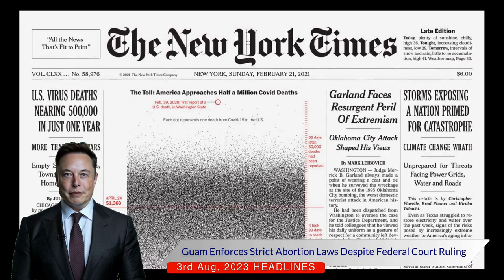Guam's Abortion Ban Dilemma: The Fight for Telemedicine Access & Its Impact on Island Residents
Welcome to our video, where we delve into the pressing issue of abortion rights on the island of Guam. Home to over 150,000 individuals, Guam is currently facing a significant test of life under a near-total abortion ban.

Despite abortion legally accessible up to the 13th week of pregnancy and beyond in specific cases, the last doctor who performed abortions left the island in 2018. The central issue of the recent case decided by the appellate court in San Francisco was to determine whether residents of Guam could continue accessing abortion care via telemedicine or be forced to leave the island, a cost that most inhabitants cannot bear.

We'll also discuss the cultural dynamics of the island, where abortion remains a taboo subject due to its predominantly Catholic populace. In 1990, Guam enacted one of the strictest abortion bans in the country, making it illegal to perform, undergo, or seek an abortion except in a few medical emergencies. We'll explore the historical context for these laws and how they impact the residents of Guam.

Moreover, despite a federal court ruling that the ban was unconstitutional and blocking its enforcement, additional restrictions have been enacted by Guam's Legislature, including the in-person consultation law. This law faced a challenge in January 2021 and was subsequently blocked by a federal judge, allowing doctors to send abortion pills.

However, the plot thickens following a Supreme Court decision last year that overturned the national right to abortion. We'll take you through the arguments heard in February in Honolulu before a three-judge panel. The court's ruling will take effect in 21 days, and the plaintiffs are currently considering their options.

We encourage you to join the conversation in the comments below and share your thoughts on this critical issue.